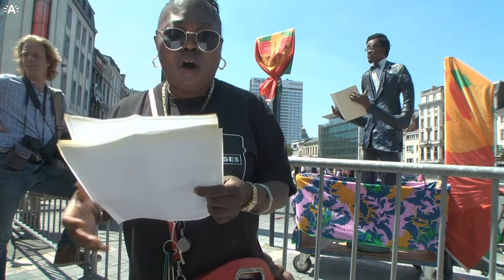L' inauguration de la nouvelle place Lumumba à Bruxelles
Depuis plusieurs années déjà, des associations réclamaient qu’un hommage soit rendu à Patrice Lumumba à Bruxelles. C’est chose faite avec l’inauguration ce samedi à Bruxelles-ville d’un square portant le nom de l’ancien chef du gouvernement du jeune Congo indépendant.

58 ans, jour pour jour, après la proclamation de l’indépendance du Congo.Le square Lumumba se trouve à l'entrée du quartier Matonge. Une plaque a été dévoilée ainsi qu’un " mat tronqué " (c’est panneaux verts qui donnent des explications sur les différents lieux bruxellois. Un peu plus tard, c’est une œuvre d’art, une statue, qui prendra place au même endroit.C’est clairement un acte symbolique pour ceux qui revendiquent cette plaque depuis plus de 10 ans. D’autant plus que nous sommes le 30 juin, soit 58 ans, jour pour jour, après la proclamation de l’indépendance du Congo. Au départ, c’est à Ixelles que cette place était imaginée par les différentes association. Mais, preuve que cette référence au passé colonial est encore difficile, ici en Belgique, le dossier était bloqué. La ville de Bruxelles a alors saisi l’opportunité, comme un geste de "réconciliation" dit-elle.